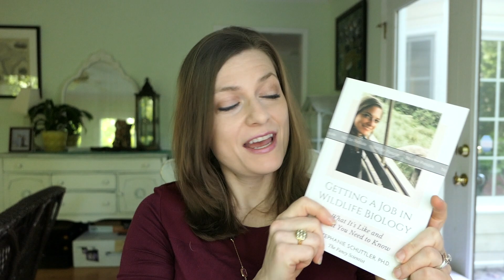Book on Getting a Job in Wildlife Biology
Are you thinking about a career in wildlife biology? Confused about the steps you need to take? This is the book for you! With nearly two decades of experience, I share my journey of becoming a wildlife biologist, what I've have learned about this field, and provide advice for how you can become competitive for jobs. Watch this short video to learn more about the book: Getting a Job in Wildlife Biology: What It's Like and What You Need to Know.

Get a free chapter of my book “Getting a Job in Wildlife Biology: What It’s Like and What You Need to Know”

Want to learn about cool animals, conservation, and get tips about careers in wildlife biology, science, and more?

I go live in my Facebook group every Wednesday at 12 PM EST to answer a wildlife biology question.